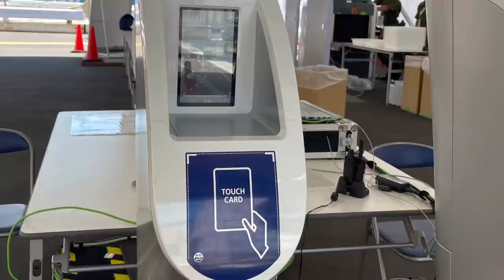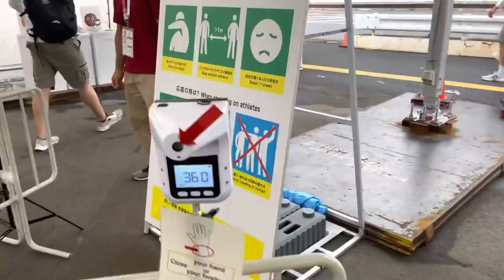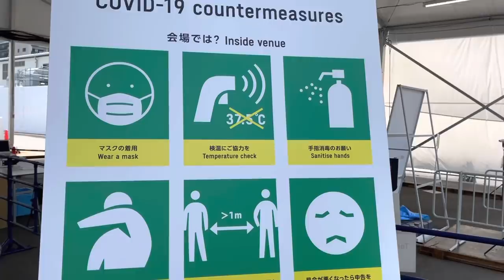Tokyo2020 Olympics Village Security Check Point Tour!!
This video is all about the security check points the athletes, coaches and all other people living in the games village go through everyday before entering the village!! Happy viewing ;)..

You can follow me on:
Instagram ; funkesweetoshonaike